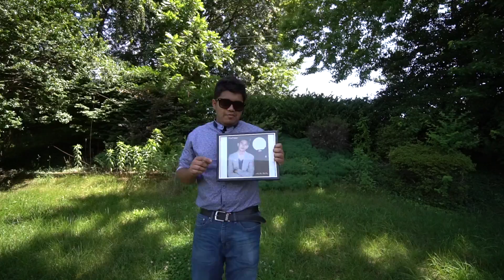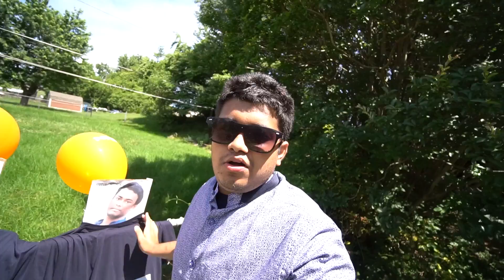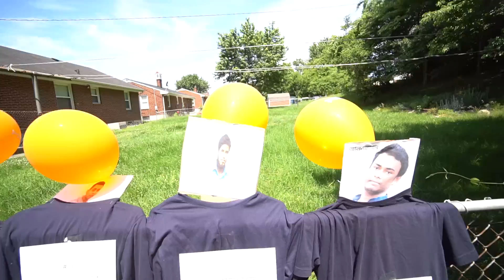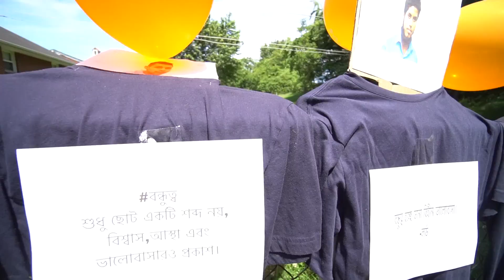বন্ধুদের সাথে ঈদ! VLOG#06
eid mubarak .

2018
First Vlog With Khalid!

HI Bhundhura!

ifte alam
 asifur rahman
azizul hakim
Mohammad fahim faraze